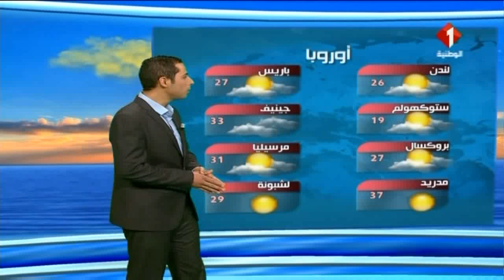النشرة الجوية ليوم 22 /06 / 2017